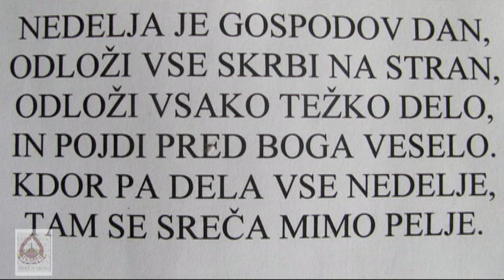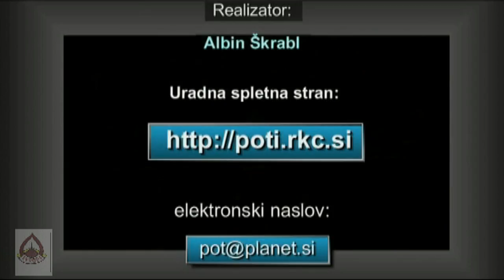Duhovnik Janez Zaletel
( krščnska spletna stran R.K.C.,lastnik portala R.K.C. je škofovska konferenca v Ljubljani )